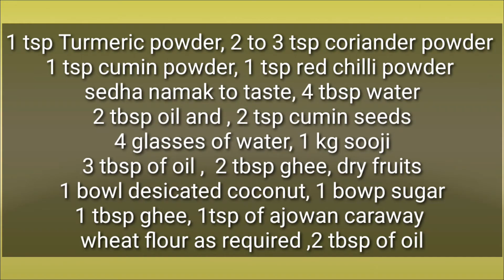Kanya Poojan Recipe |Ashtami,Navmi Thaali in 15 mins| Navratri Bhoj Chana,Halwa,Methi Puri | Prashad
Today I am sharing Kanya Bhojan special Thali, Suji, Halwa, Methi Puri and Kala Chana is prepared by some on Ashtami and some on Navami halwa puri chana is a Prasad that is offered to God and then eaten marking the opening of Navami fast. There are different way to make Ashtami Prasad at home my recipe is what my mother used to cook before Puja as kids each year we would set around our mandir at home and were served with halwa puri kala chana please don't forget to like subscribe and share my channel